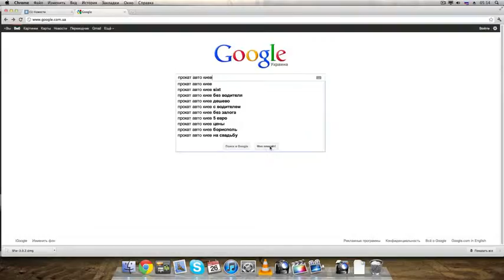Sad but true...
The girl sleeps with the guy for his money not for his charm :P